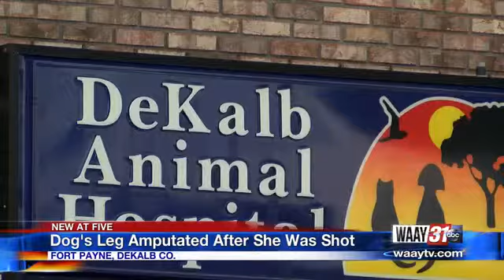Dog's Leg Amputated After She Was Shot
Sierra Phillips was at the Dekalb Animal Hospital to check in on a dog that was shot in the leg.